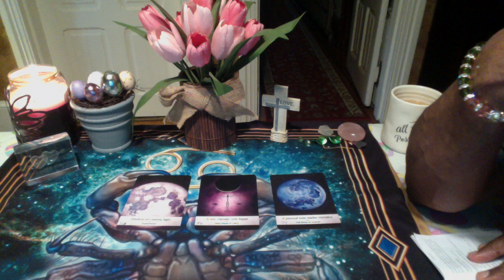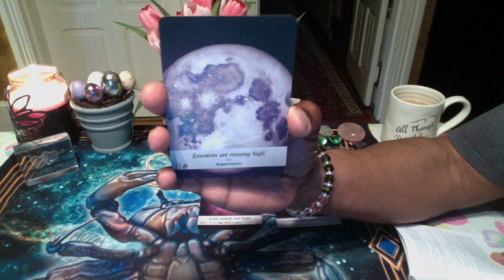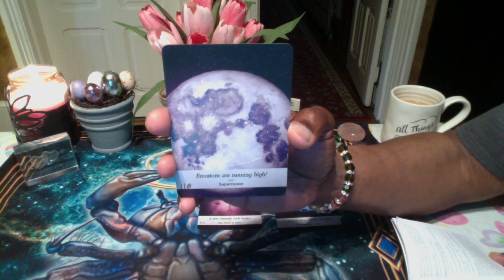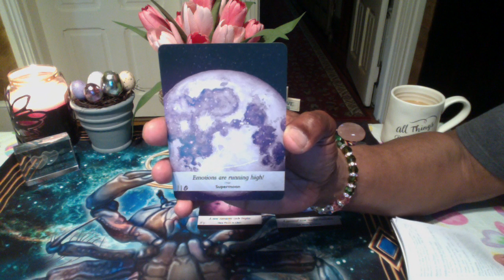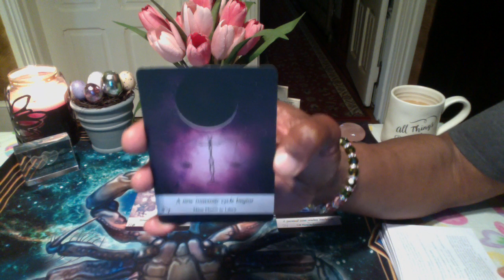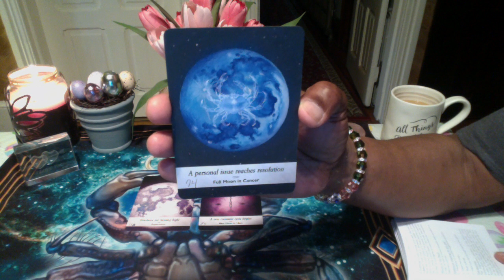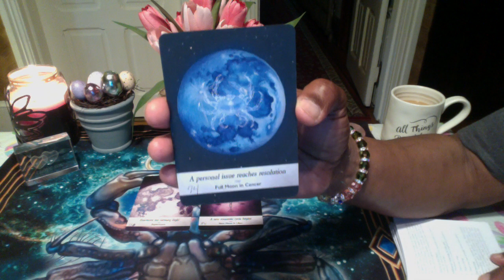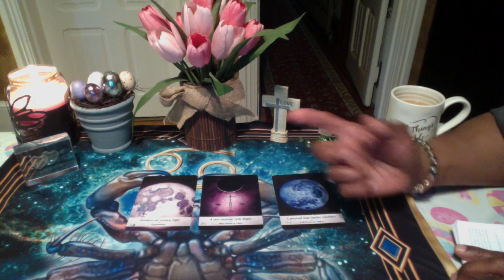LIBRA MOONOLOGY READING APR, 2019